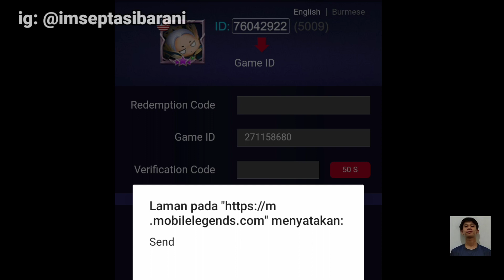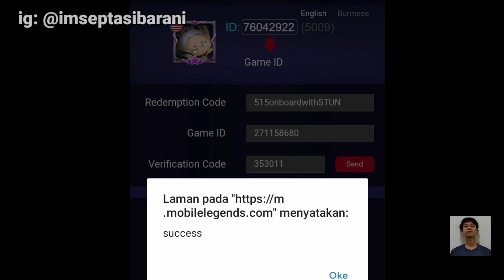KODE REDEEM ML HARI INI 17 MEI 2021 | KODE REDEEM ML TERBARU HARI INI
Oke kali ini aku membagikan 1 kode Redeem ml yang pastinya kode nya masih dapat kita tukarkan.

Nah, perlu kalian ketahui bahwa kode Redeem itu ada limit (batas) nya. jadi, langsung aja kalian tukarkan kode nya sekarang sebelum kodenya mencapai limit penukaran.

Thank you buat yang udah nonton, I love you semua...